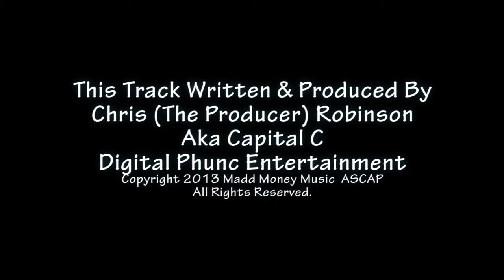This is my City - Instrumental - Rap / Hip-Hop Backing Track Am / Dm